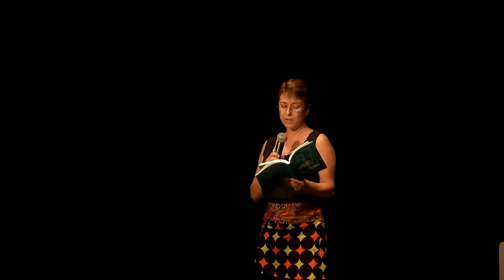Las voces de Ariadna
Presentación del audio libro "Las voces de Ariadna". Ocurrió el 21 de septiembre de 2018 en Espai Calabria. En Barcelona, c/  Calabria 66.